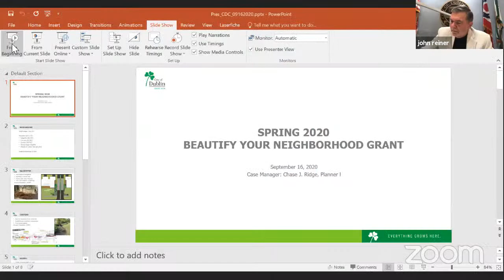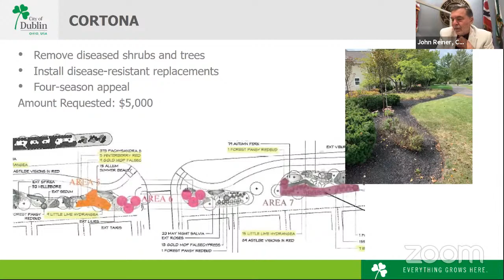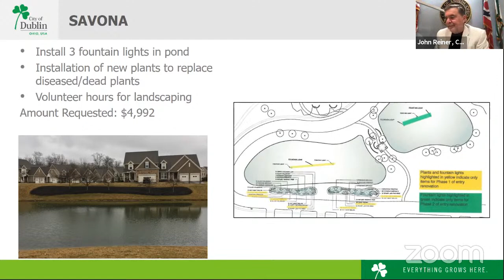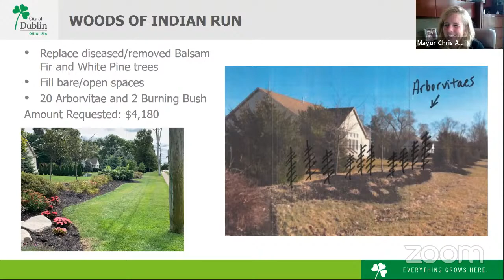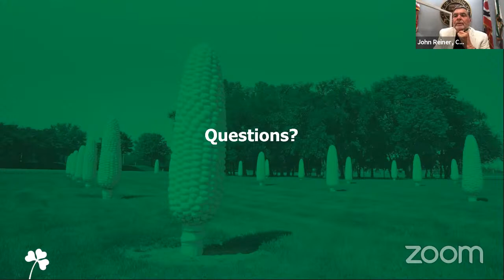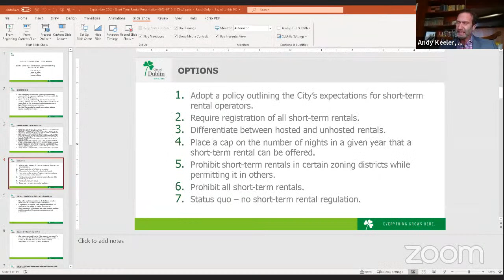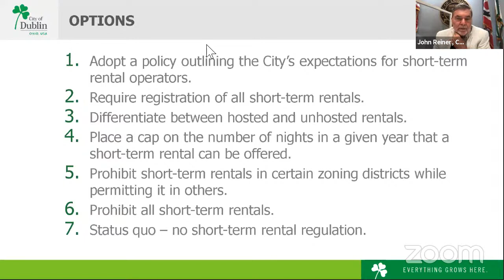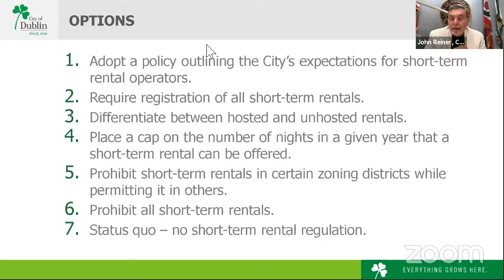Community Development Committee – Wednesday, September 16, 2020